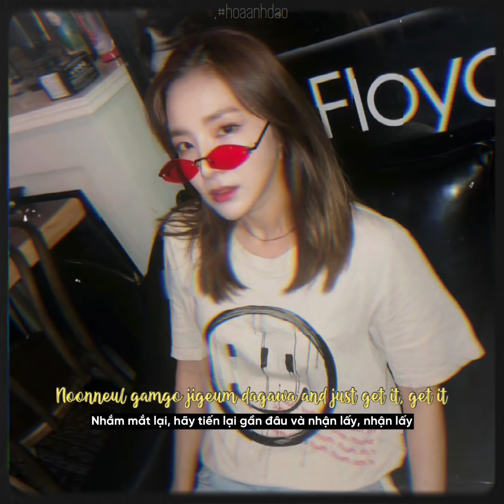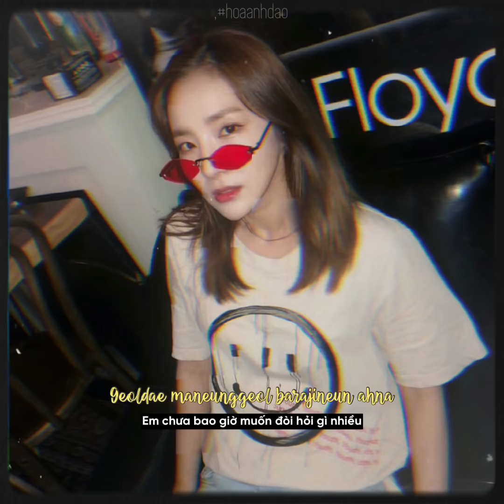[Vietsub+Lyrics] Kiss - Dara (Hưng Bobi Remix) | Nhạc Hot Remix TikTok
Bài: Kiss - Dara (Hưng Bobi Remix)
Edit: Hoaanhdao

"Hoaanhdao" là kênh youtube chia sẽ những video lyric, vietsub đang hot và nhứng list nhạc tâm trạng
Các bạn hãy theo dõi kênh tại ủng hộ mình nhé.

🔔 Note:
Để xóa video theo yêu cầu của chủ sở hữu, tránh report ảnh hưởng đến tài khoản mình. Tks ạ!

hoaanhdao, nhạc hot tiktok,
kiss hưng bobi remix, kiss hưng remix, kiss remix, kiss tiktok, kiss remix tiktok, Kiss Dara Remix, kiss dara tiktok remix, kiss dara vietsub, kiss hưng bobi tiktok